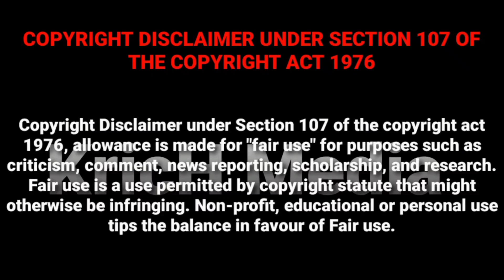சிங்கார வேலனே தேவா_கொஞ்சும் சலங்கை | The Best Nathaswaram & Thavil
Join our KricH Media Family 🙏